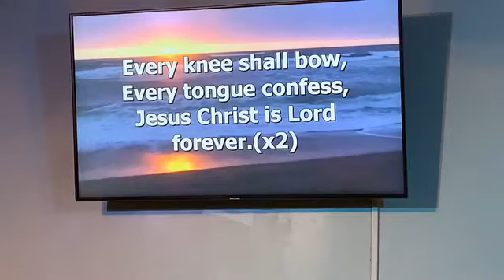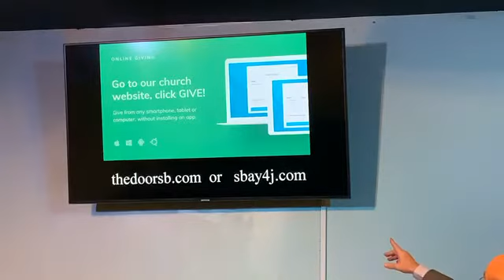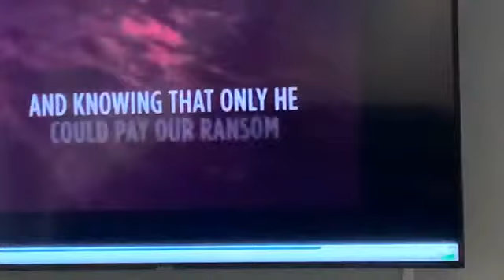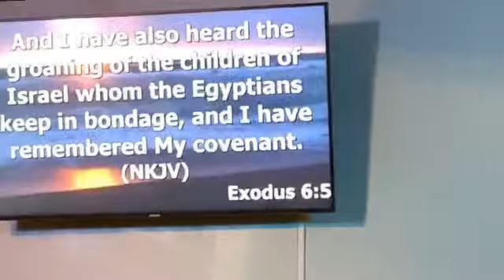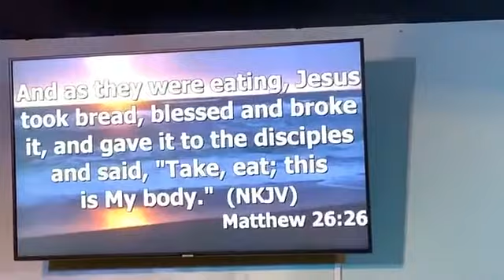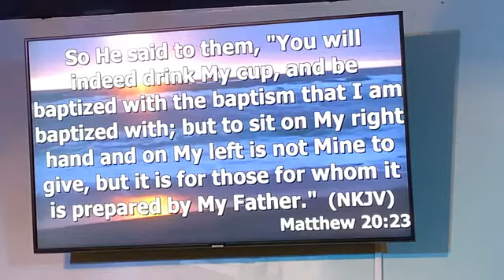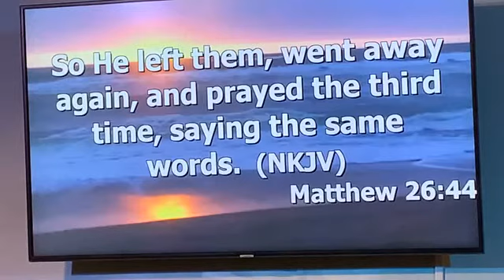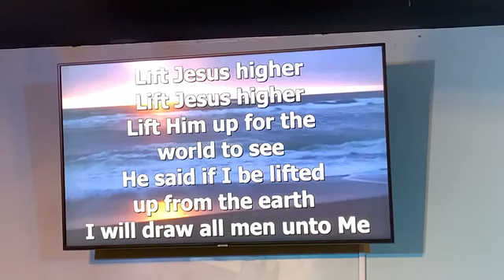5th cup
Celebration of Communion  What Was Jesus doing that Last Passover, Last Supper, 1st Communion? Before we celebrate communion think about the 1st Coming Of Jesus, 2nd Coming Of Jesus the next Passover we will cerebrate with Jesus!